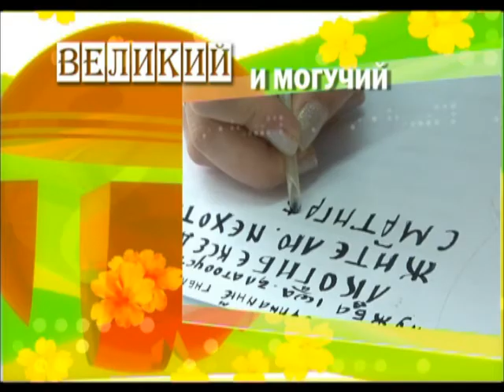Великий и могучий 10 книг